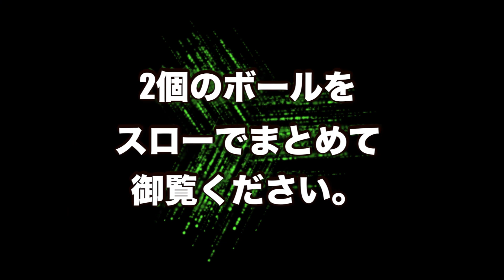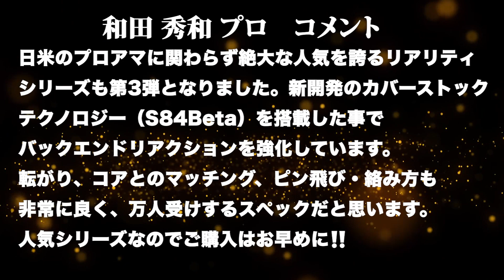和田秀和プロ 900GLOBALリアリティ・チェック軌道ビデオ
【コメント】
日米プロアマかかわらず絶大な人気を誇るリアリティシリーズも第3弾となりました。新開発のカバーストックテクノロジー（S84Beta）を搭載した事でバックエンドリアクションを強化しています。
転がりの良いコアとのマッチングも良く、ピン飛び・絡み方も非常に良く、万人受けするSPECだと思います。
人気シリーズなのでご購入は早期検討をお勧め致します！